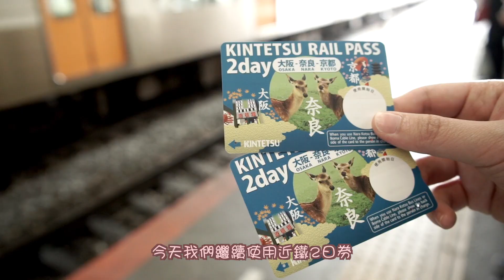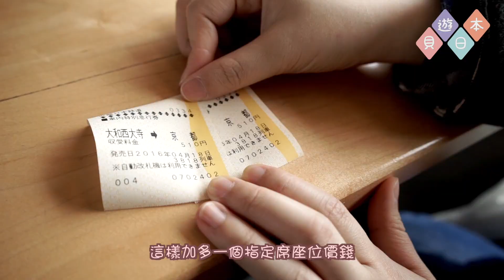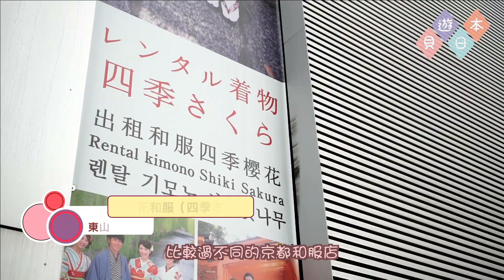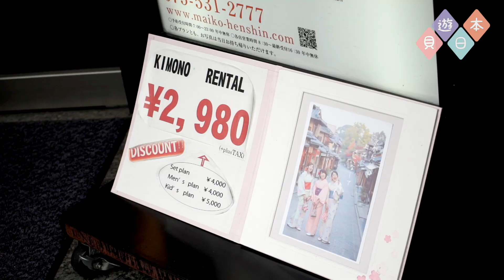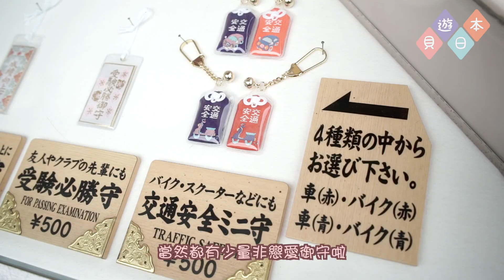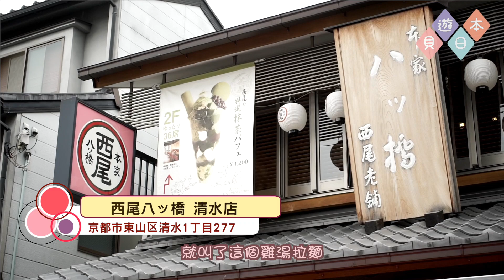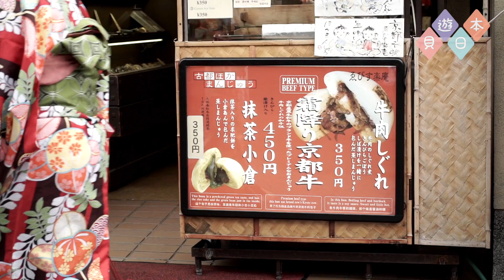【$3800關西5天廉遊喪食之旅】Day4-1：京都和服初體驗😎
►「關西5天廉遊喪食之旅」系列

旅程日期：2016年4月15日－4月19日
拍攝器材：GOPRO＋SONY A7S＋SONY rx100 m3+ DJI OSOMO
剪片軟件：Final Cut Pro